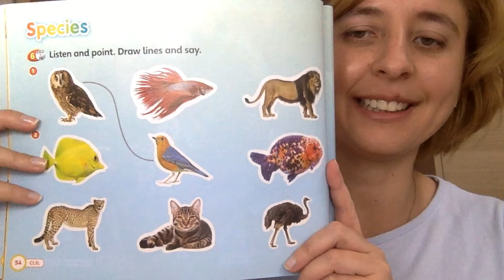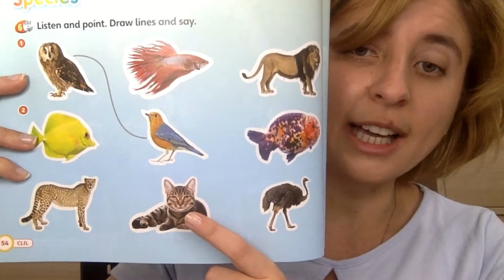Match the animals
Can you do this exercise easily?:)